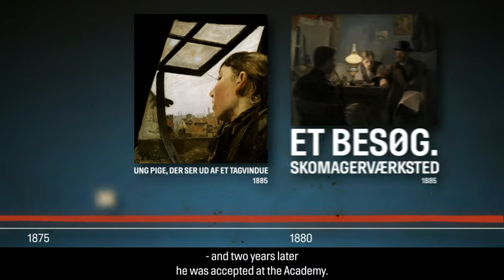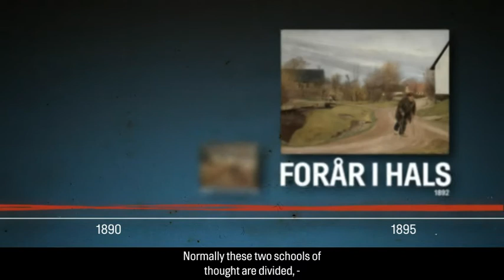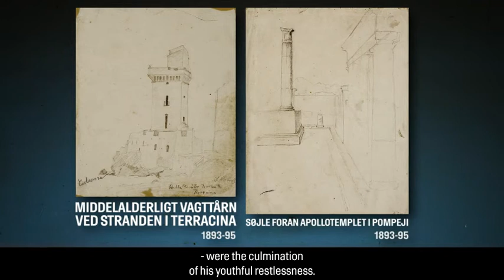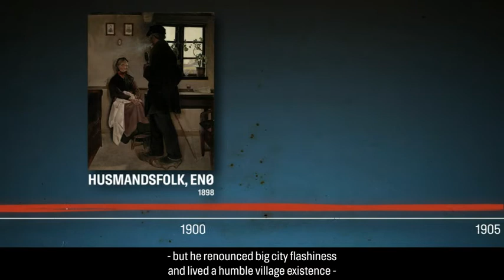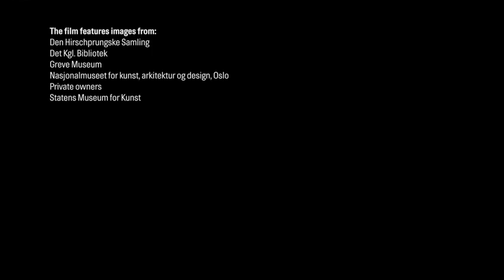L.A. Ring - Portrait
L.A. Ring was an honest and uncompromising artist. As a young man he was once dubbed "an apostle of the hideous " by a critic because of his uncompromising style of painting He never tried to hide the harsh facts of life and his honest realism made him a very well-liked painter in Denmark as well as abroad. This video is a short introduction and visual view of Ring's life and art.